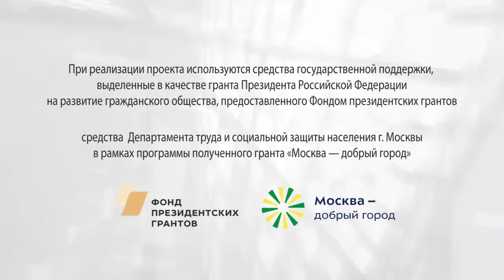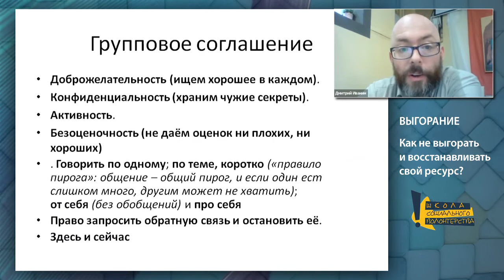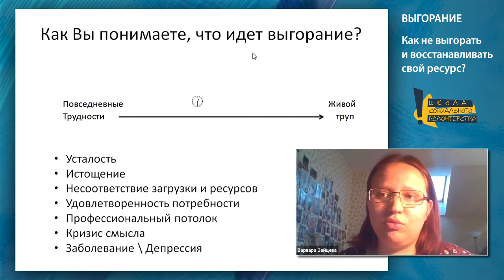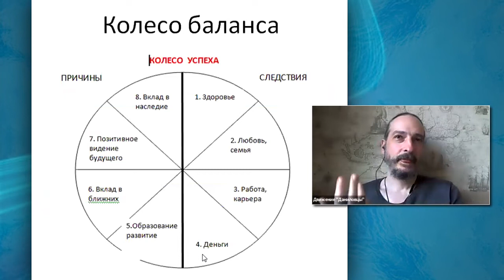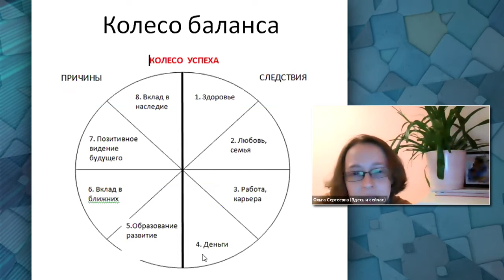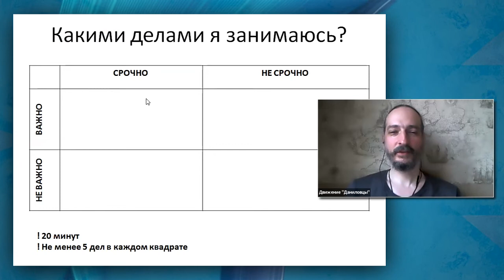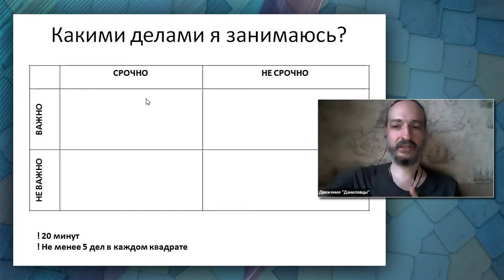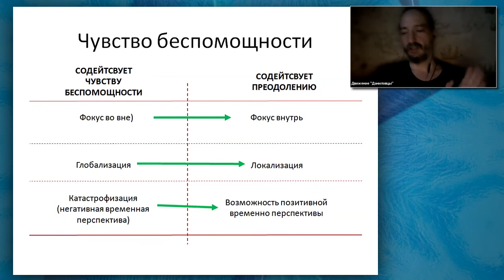Выгорание: как не выгорать и восстанавливать свой ресурс? Вебинар для волонтеров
На вебинаре Вы узнаете:
– Что такое «выгорание» в широком смысле?
– Какие «выжималки» лишают нас последних «соков»?
– Где найти поддержку на грани истощения?
– Как выйти из ситуации выгорания, если оно настигло Вас, и больше не входить в эту опасную зону?

Вебинар будет полезен всем волонтерам, особенно тем, кто изрядно «выдохся» и «потерялся» среди повседневной гонки и суеты, но на пределе возможностей продолжает искать пути к восстановлению, кто вполне энергичен, но желает «подстелить себе соломку» на будущее, чтобы не стать «белкой в колесе».

Ведущие вебинара:
Михаил Котляревский – координатор дистанционных проектов в Школе социального волонтерства, сертифицированный лайф-коуч (Professional Coach ICU, ICTA и ICPA), психолог-консультант, гештальт-терапевт (EAGT), семейный консультант.
Дмитрий Иванин-координатор волонтёрской группы помощи бездомным Добровольческого движения «Даниловцы».

Организаторы вебинара: Добровольческое движение «Даниловцы» Школа социального волонтерства ГБУ Центр «Моя карьера»